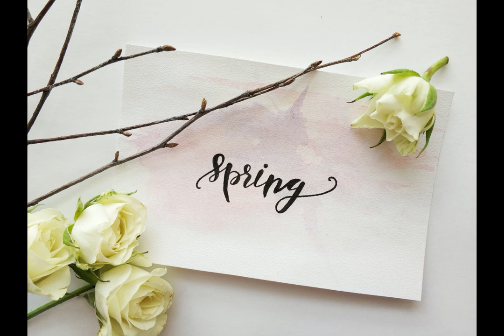Classic romantic music#经典浪漫音乐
舒缓，抒情，轻柔，浪漫
Best for reading, studying, sleeping,